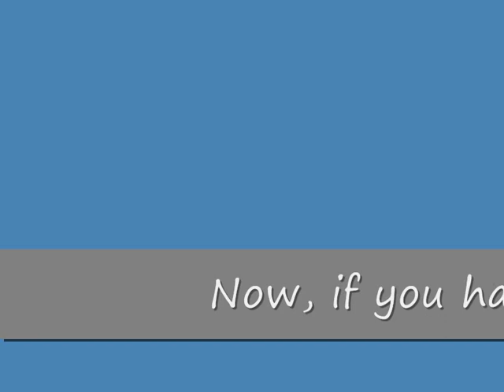Flatworms and Roundworms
Biology Project I did for school.